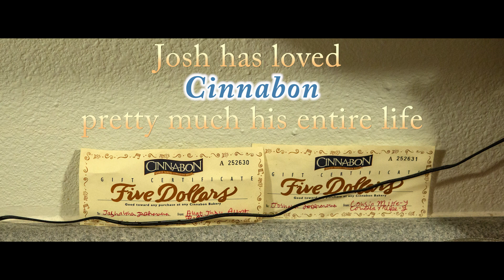Thank you Cinnabon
Cinnabon Corporation gifts young man with Autism that loves Cinnabons.